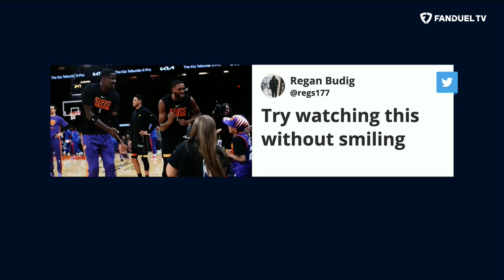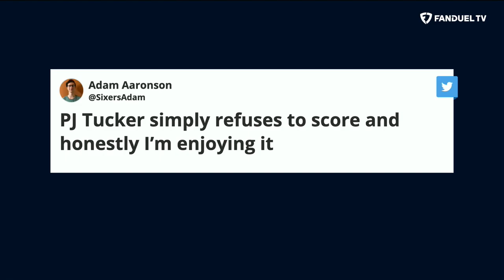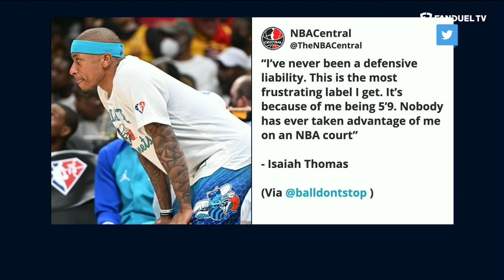Pacers Stun Lakers, Wolves Without Kat, Wizards Are Legit? | Run It Back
On Tuesday's episode of 'Run It Back' on FanDuel TV LIVE host Michelle Beadle took co-hosts Shams Charania, Eddie Gonzalez and Chandler Parsons through all the latest NBA news and notes as the season is in full swing. On this episode the crew talked about the Lakers' late loss to the Pacers, the Timberwolves without Karl-Anthony Towns for a few weeks, if we should take the Wizards seriously yet and so much more.

0:00 INTRO
0:45 LAKERS LOSS
9:00 KAT INJURY
13:00 WIZARDS LEGIT?
16:00 EMBIID RETURNS
22:00 KD'S BIG GAME
26:00 MAGIC FUTURE
30:00 SUNS WEST BEST?
34:00 YOU BUYIN' THAT?
40:30 BOOGIE BACK?
45:50 ON THE FLY PARLAY